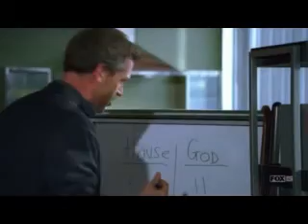House MD - Bird Is The Word 2!!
I decided that I had to make another House video with the scenes from the Family Guy episode that I didn't use yet. :)

Same cast, plus Vogler = Adam West and a random guy as a scientist.